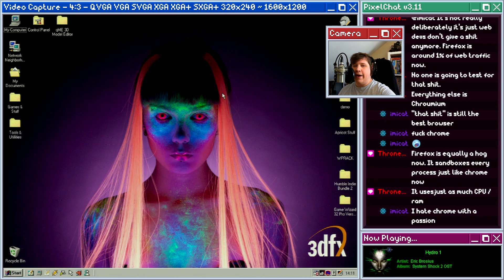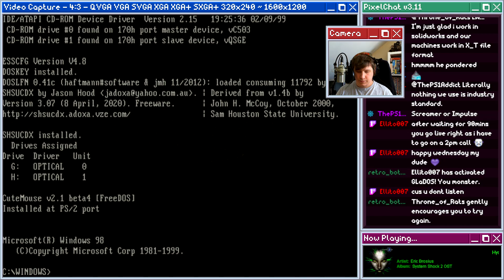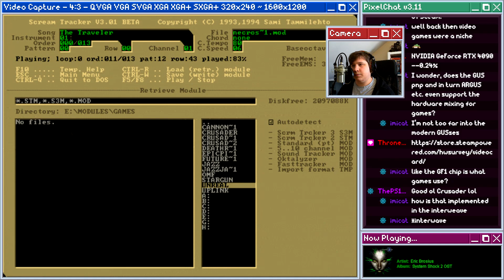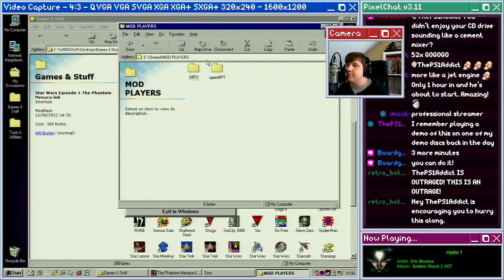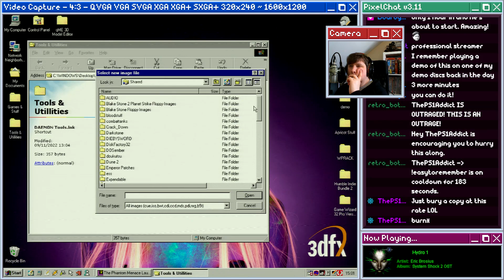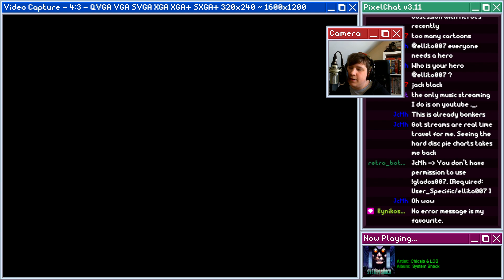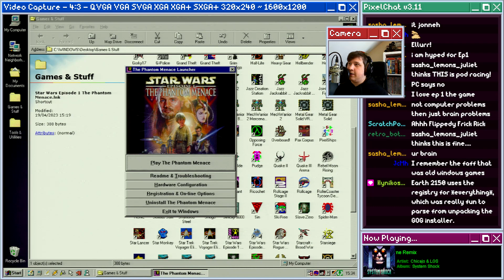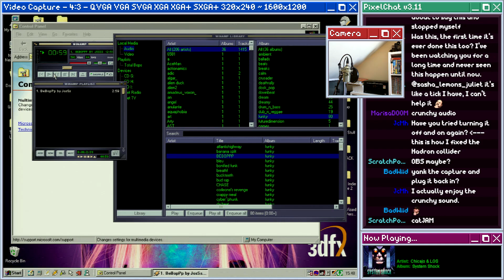Retro Game Wednesday - 19/04/2023 - Part 1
Streaming classic PC Games on real hardware! (DOS / 98 / XP / 7)

First 2 hours of Stream: Chatting, ScreamTracker 3 MOD music, Can't find game CD, problems with Controller IDs, Sound issues..

Just the gameplay Star Wars Episode 1: The Phantom Menace (1999)